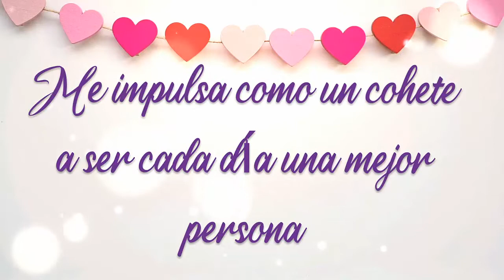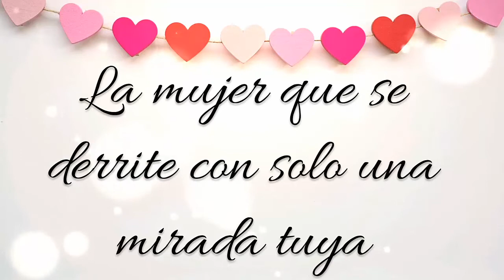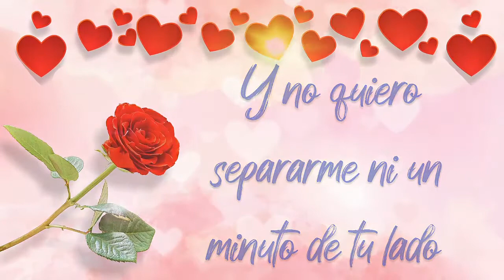Poema de AMOR 🧡😘🖤 para la persona mas especial 🌸🌹 TE AMO